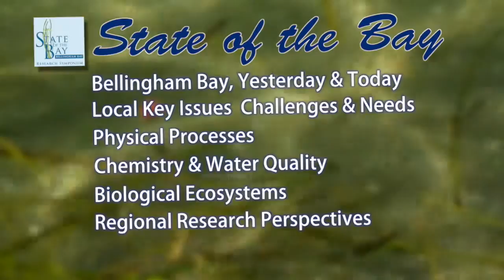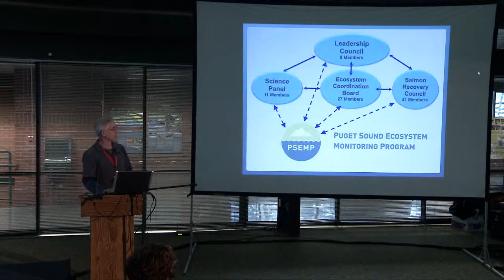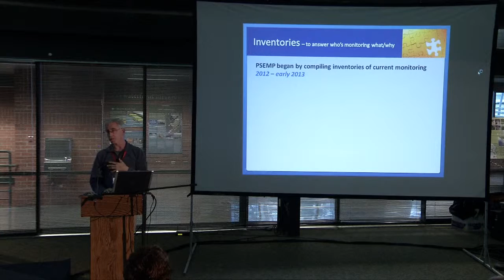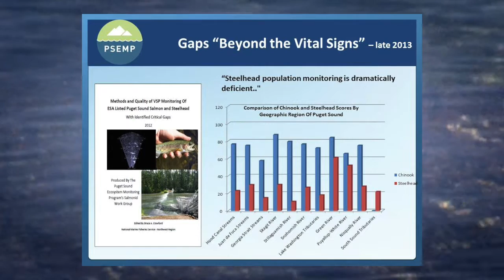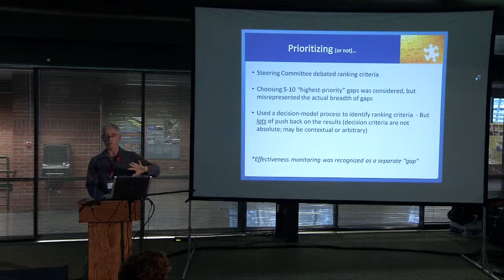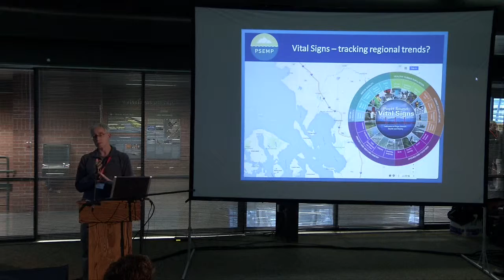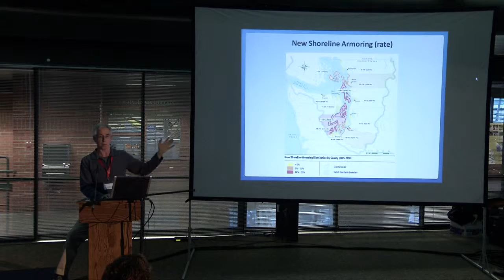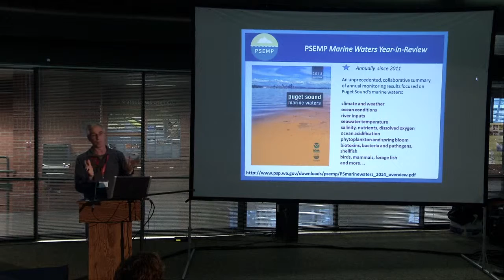State of Bellingham Bay part 6 of 7: Regional Research Perspective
Ken Dzinbal, Puget Sound Partnership, compares Bellingham Bay to all Puget Sound and shows monitoring gaps in the system. From 1/22/15.